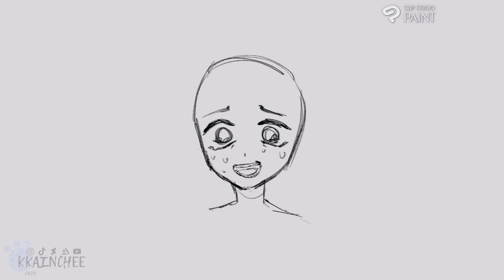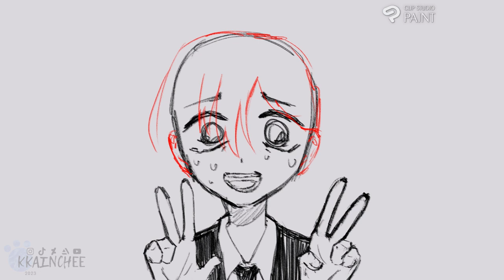Chainsaw man || fanart Kobeni Higashiyama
program: clip studio paint, vegas pro 16